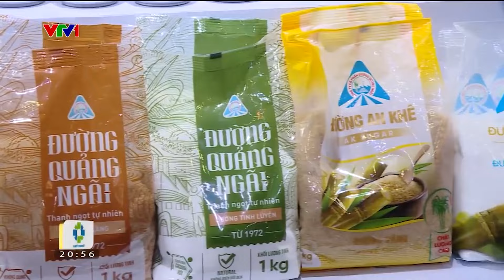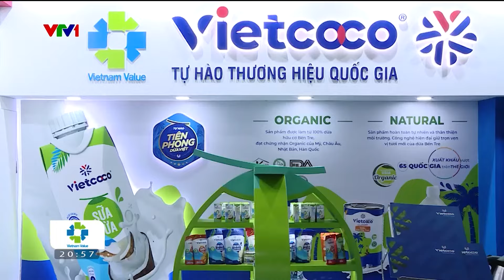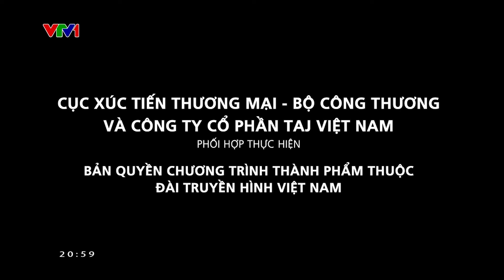Đẩy mạnh giao thương công nghiệp thực phẩm